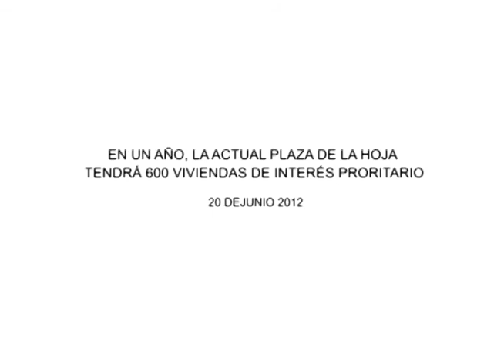En un año, la actual Plaza de la Hoja tendrá 600 Viviendas de Interés Prioritario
Bogotá, junio 20 de 2012. El Alcalde Mayor (e) de Bogotá, Guillermo Asprilla, acompañó la sanción presidencial de la Ley Nacional de Vivienda con la cual se fortalece el programa de Revitalización del Centro ampliado, propuesto en el Plan de Desarrollo (PDD) Bogotá Humana.